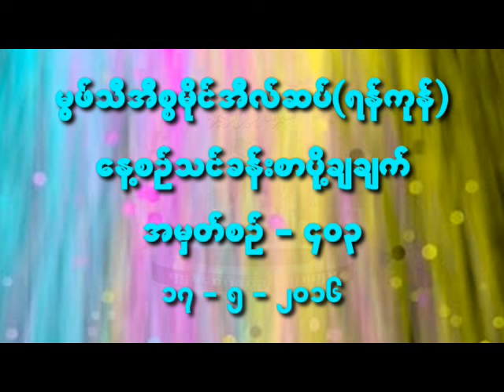မြဖ္သီ အီစၥမိုင္လ္ဆပ္။ (ရန္ကုန္)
အမွတ္စဥ္ ၄ဝ၃။